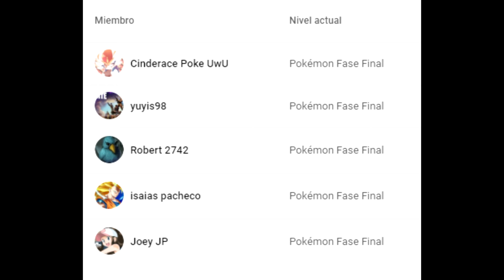El Delicioso Accidente de Ash y Dawn - Parodia | Pokémon Diamante y Perla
Ignorar:
Pokémon Viajes Capítulo 89, Pokémon Espada y Escudo Capítulo 89, Pokémon Journeys Capítulo 89, Pocket Monsters Capítulo 89, memes de pokemon, pokememes, parodias pokemon, pokemon parodias, ash y koharu, mega lucario y ash, Ash vs Cynthia, ash en la clase master, Cynthia regresa, ash y dawn, ash x dawn, dawn regresa, pokemon diamante brillante, pokemon perla reluciente, peralshipping, momentos de ash y dawn, ash se encuentra con dawn, ash conoce a dawn, arco de dialga y palkia, koharu y dawn,